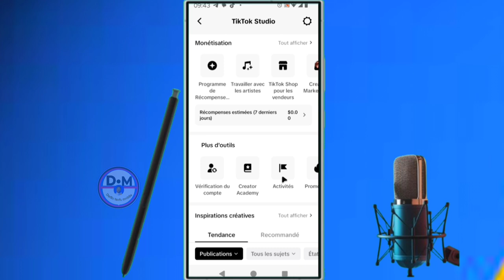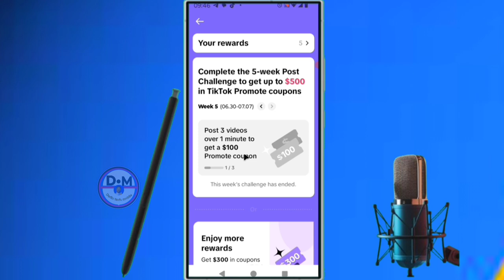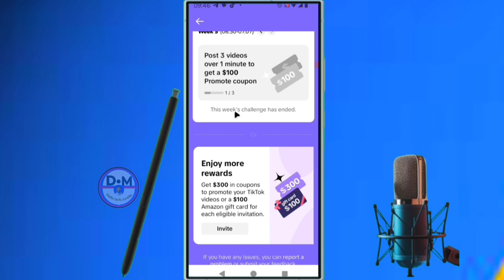✅ Tiktok ajouter une nouvelle monétisation pour gagner de l'argent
dans cette vidéo on apprend que tu expliques     Tiktok ajouter une nouvelle monétisation pour gagner de l'argent  , dans cette vidéo et vous et moi qui avons aimé la vidéo laissez un commentaire et partagez et dites-nous ce que vous pensez de cette vidéo et vous et moi qui venons de rencontré la chaîne Abonnez-vous et activez la cloche pour ne pas rater les prochaines vidéos et ne pas nous oublieret n'oubliez pas nous venons d'activer une boutique sur la chaîne visitez nous merci .

Vidéo app
Vidéo Facebook
Vidéo youtube
Vidéo tiktok
Vidéo Instagram
Vidéo internet